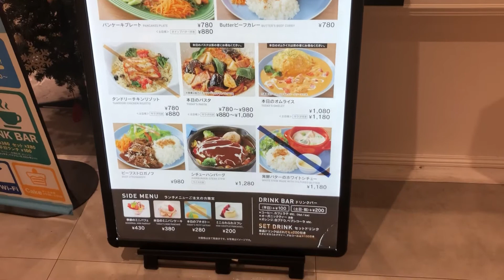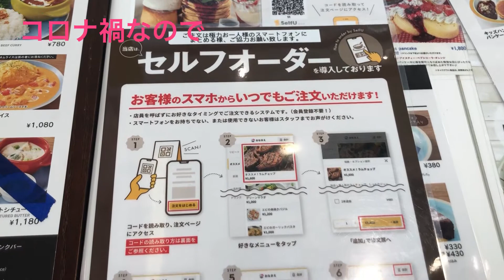【Butter】ハニーバターがうりのふわふわパンケーキ!! 口の中でとろけて消えてくよ!!!【嫁チャンネル】 #53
錦糸町パルコ3階にある、Butterさんのパンケーキを食べに行って来ました！